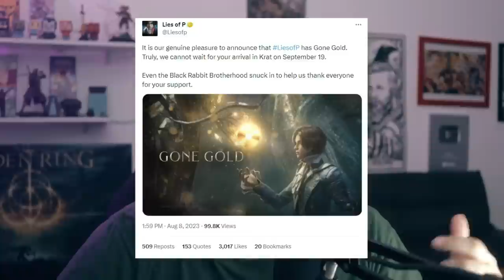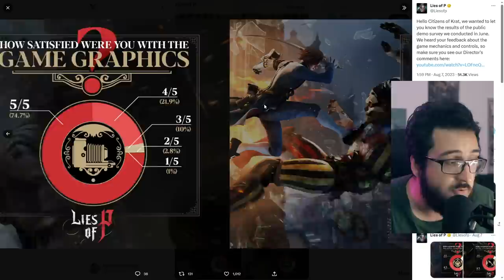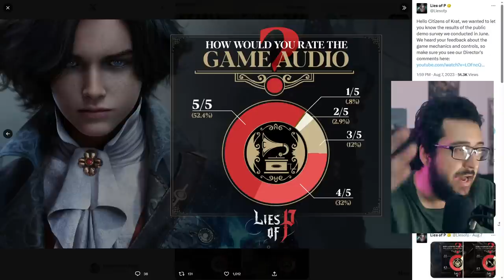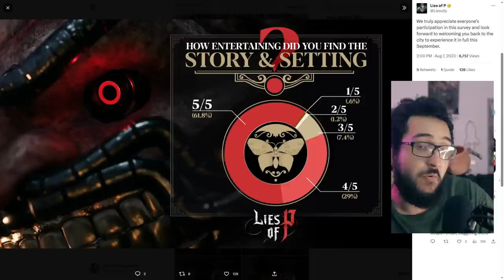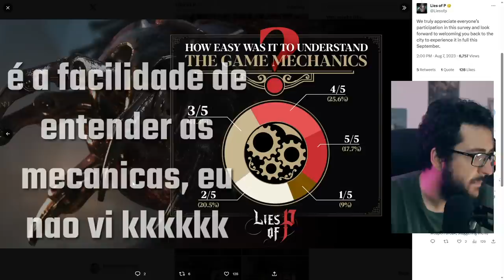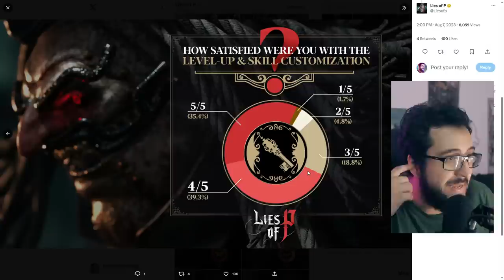Excelente NOVIDADE sobre Lies of P e algumas INFORMAÇÕES ! (Souls do Pinóquio no PS4/PS5, XBOX e PC)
Lies of P chega em breve!

➤ PSN: hadessama94